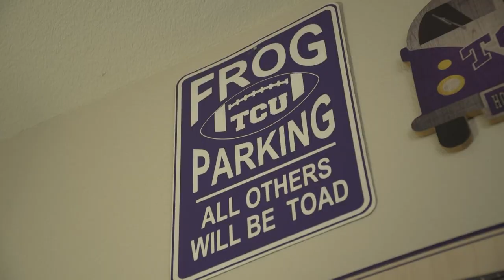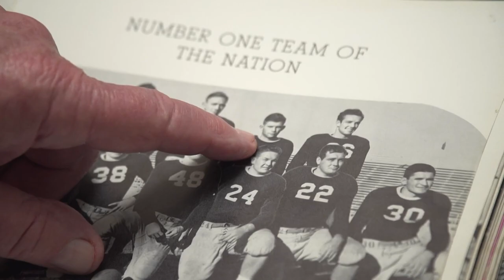Son of player from TCU 1938 national title team says programs then and now have unbridled chemistry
David Kline's father, Forrest Kline, played offensive line for TCU in the '30s. He blocked for Davey O'Brien and was an Honorable Mention All-American.